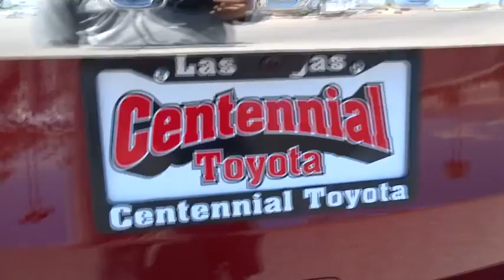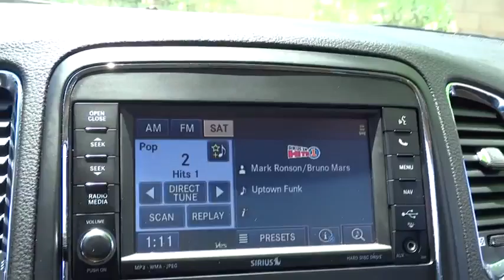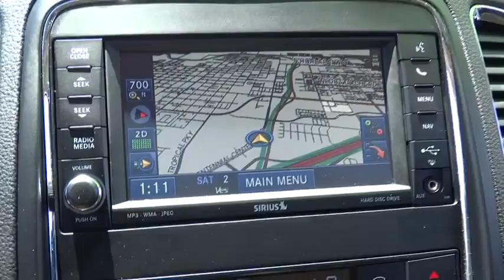2013 Dodge Durango Las Vegas, Henderson, North Las Vegas, San Bernardino County, NV 00450845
2013 Dodge Durango

Centennial Toyota
6551 Centennial Center Blvd